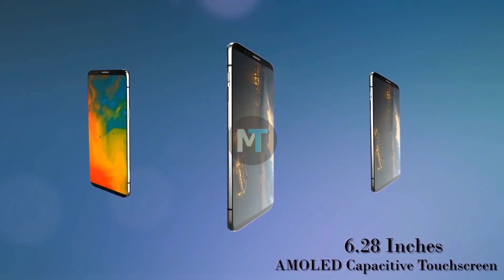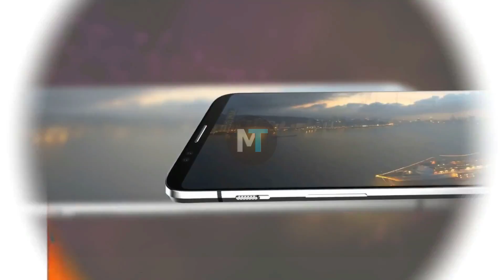OnePlus 6 - Official Introduction ! OnePlus 6 RED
OnePlus 6 is an upcoming smartphone by OnePlus. The OnePlus 6 is expected 6.28 inches. powered by octa-core Snapdragon 845 processor and come with 6GB of RAM. The phone is rumoured to pack 64GB of internal storage. As far as the cameras are concerned, the OnePlus 6 is rumoured to pack a Yes primary camera on the rear The OnePlus 6 run Android 8.1 Oreo. Primary Dual: 16 MP (f/1.7, 27mm, 1/2.8", 1.12 µm, gyro EIS) + 20 MP (f/1.7), phase detection autofocus, dual-LED flash Secondary 16 MP (f/2.0, 20mm, 1.0 µm), gyro EIS, Auto HDR, 1080p. Sensors Fingerprint (rear-mounted), accelerometer, gyro, proximity, compass BATTERY Non-removable Li-Po 3450 mAh battery Video 2160p@30fps, 1080p@30/60fps, 720p@30/120fps

# OnePlus 6 Official Introduction
# OnePlus 6 RED